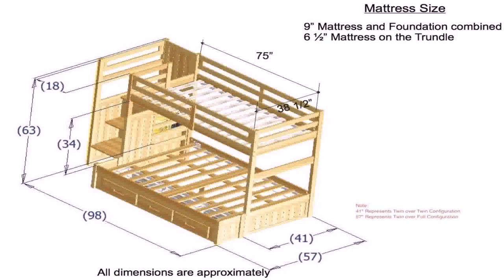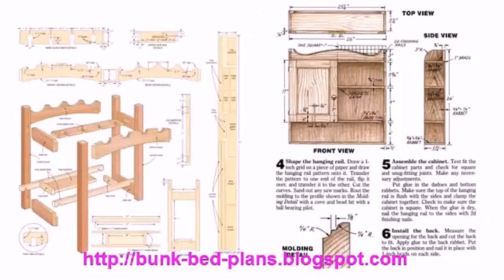Bunk Bed Plans Twin Over Full (see description)